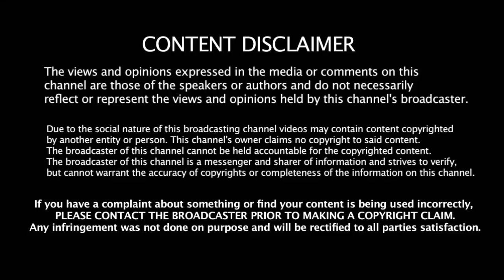வெற்றி பெற்றும் திட்டு வாங்கும் இந்தியா ஆட்டம் சரியில்லை அறிவுரை கொடுத்த Master சச்சின்